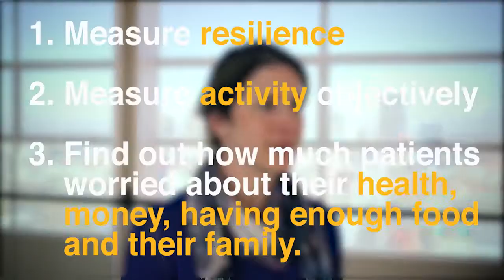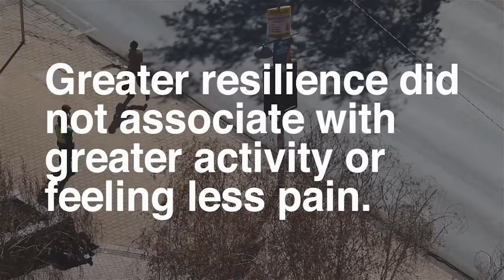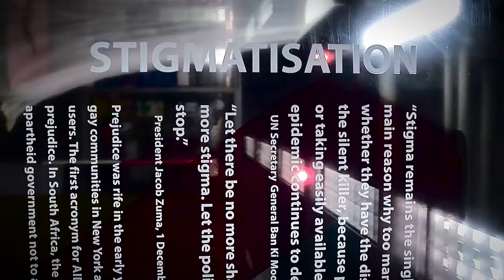Just keep going… Despite chronic pain, South Africans with HIV-related pain are surprisingly active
To investigate whether pain does actually affect function in HIV (as it does in many other clinical conditions), researchers Dr Antonia Wadley, Emeritus Professor Duncan Mitchell and Associate Professor Peter Kamerman from the Brain Function Research Group (BFRG) based in the School of Physiology, Faculty of Health Sciences at Wits, conducted a cross-sectional study.
They measured and assessed resilience objectively for the first time in a subset of patients using accelerometers, which are like sophisticated pedometers.
The results from the study, titled: Resilience does not explain the dissociation between chronic pain and physical activity in South Africans living with HIV, are published today, 13 September 2016, in the journal, PeerJ.
Visit wits.ac.za for more...